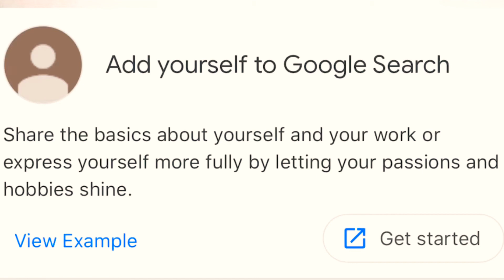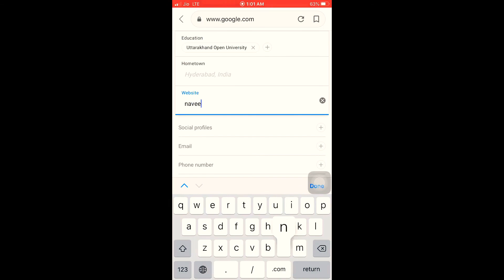How to creat google virtual card ? अपने नाम को Google search में लाने का तारिका ।Google card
Is video me aap jaanenge google par apna google card kaise banaye To video ko end tak dekhna agar video achhi lagi to channel subscribe karna aur bell icon ko jarur press kar dena

 related :-
1- Google people card kaise banaye
2- Google virtual card
3- apna naam Google par kaise dikhayen
4- virtual Google card kaise banayen
5- how to make google people card
6- how to get your name on google search result
7- what is Google card

About- This Channel Gives you Knowledge of Retail Clothes Fabric ,Fashion, And we help you in Technology we gives also Technical Knowledge And Tips and Tricks